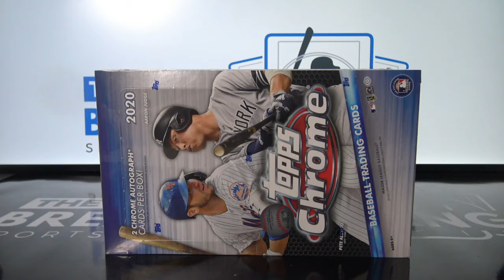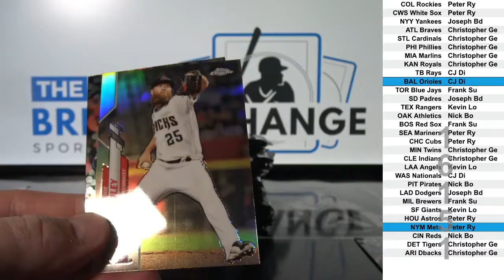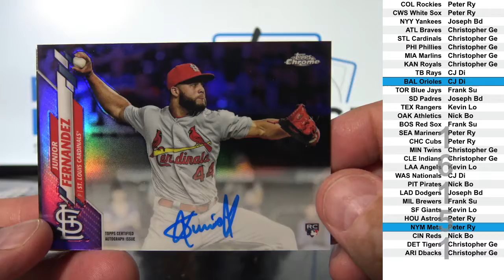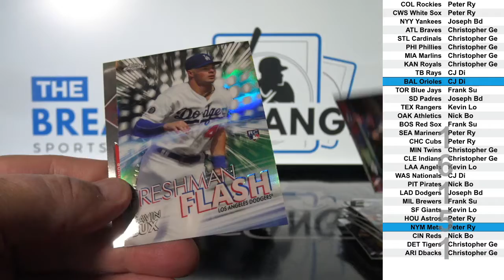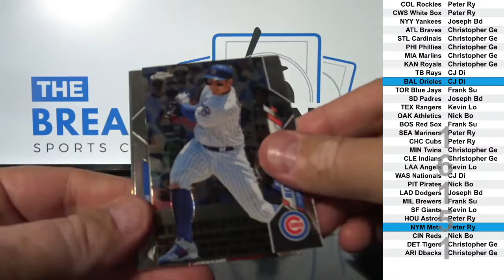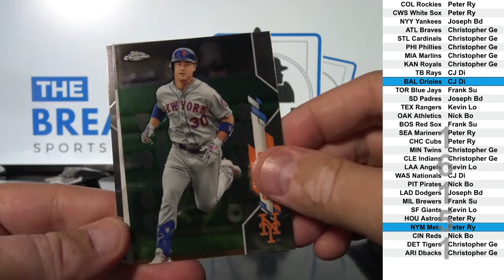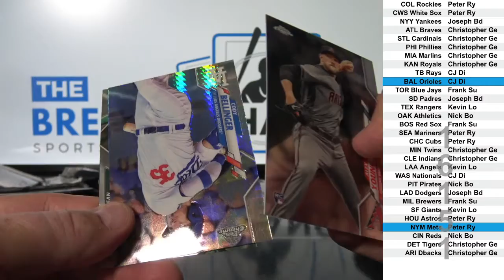1 Box of 2020 Topps Chrome Hobby Baseball (Break ID: 16151)